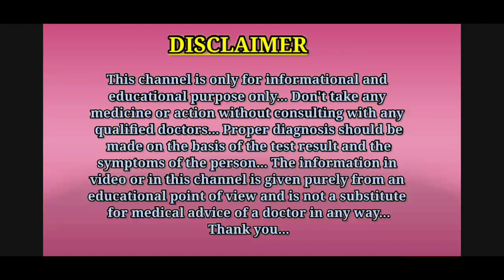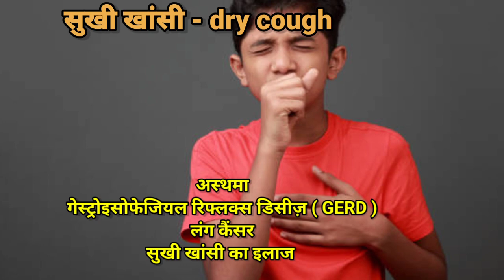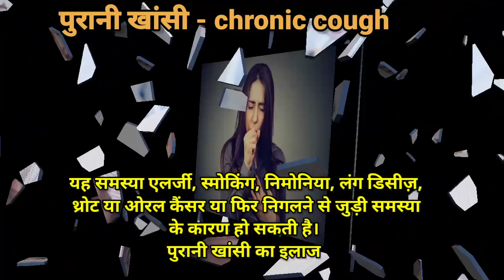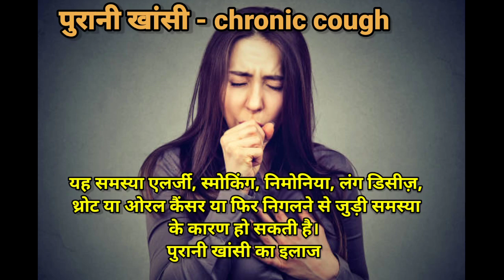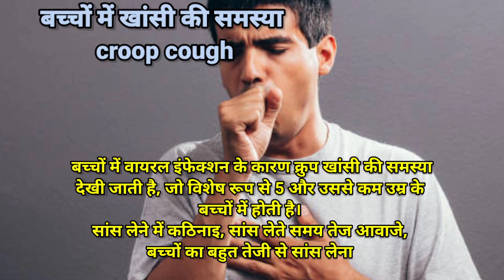खांसी कितने प्रकार की होती है? || khansi kitne prakar ki hoti hai || khasi se hone wali bimari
Hello guys, is video me aapko bataya gaya hai ki khansi kitne prakar ki hoti hai ( types of cough ).
Thanks.

1.khansi kitne prakar ki hoti hai
2.khasi se hone wali bimari
3.khansi kitne prakar ke hote hain
4.khansi kitne prakar ka hota hai
5.khansi ke prakar
6.khansi ke type
7.cough kitne prakar ke hote hain
8.types of cough
9.types of cough and treatment
10.types of cough in Hindi
11.cough se hone wali bimari
12.khasi se kaun si bimari hoti hai
13.khasi se kaun si bimari ho sakti hai
14.khasi se kon konsi bimari hoti hai
15.खांसी कितने प्रकार की होती है

Thanks...❤️